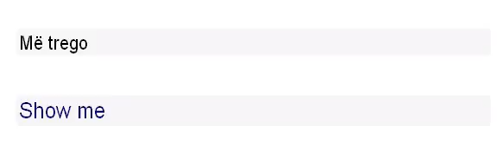Learn Albanian Language Lesson 16